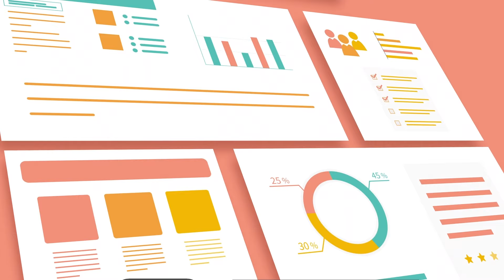争点は「継続か転換か」!?【東京都知事選挙2024】が今日からスタート！｜第311回 選挙ドットコムちゃんねる #3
※6月17日(月)に撮影した動画です

本日から東京都知事選挙がスタートしました。50人以上が立候補している今回の東京都知事選挙について、JX通信社・代表の米重克洋さんに注目ポイントを伺いました。

主要候補者の政策発表が告示日2日前に実施されるなど、異例づくしの今回の都知事選挙を米重さんはどう見ているのか…。

JX通信社の独自調査の結果分析も交えつつ、米重さんに沢山お話いただきます！ぜひ、最後までご覧ください。

‹ゲスト›
米重 克洋｜株式会社JX通信社・代表取締役

‹MC›
千葉 佳織｜スピーチライター

‹選挙ドットコム新チャンネル›
新チャンネル「首長と〇〇やってみた」を開設しました！
「首長と〇〇やってみた」は、市長や村長など全国の首長が出演し、自治体をPRするためにさまざまな企画に挑戦する番組です。